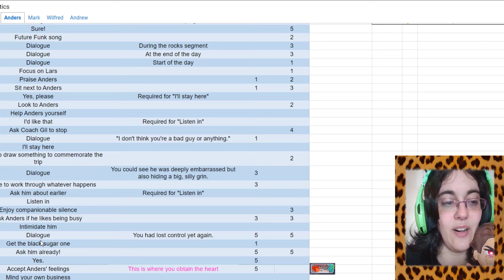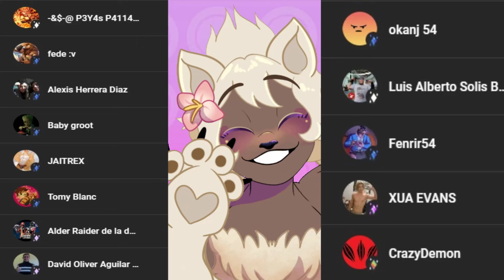After Class [ANDERS] Parte13-ANDERS RELIGIOSO!!!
COMO???

Parece que Anders es muy cercano a lo religioso... Más de lo que originalmente pensaba... Emmm perdon? Y a que se debe este cambio viendose tan feliz?

• Mis Redes •